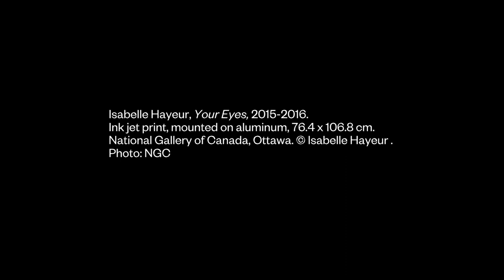Karoline Georges on Isabelle Hayeur's Your Eyes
Inspired Words: Spotlight on Women Authors and Artists. Listen to leading authors speak about key artworks in the Gallery’s collection. Karoline Georges on Isabelle Hayeur’s Your Eyes.